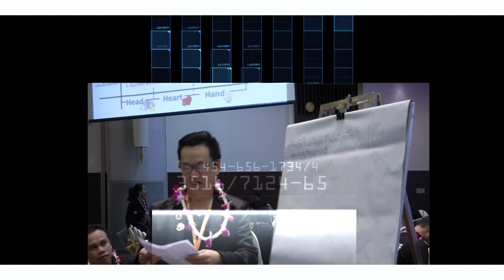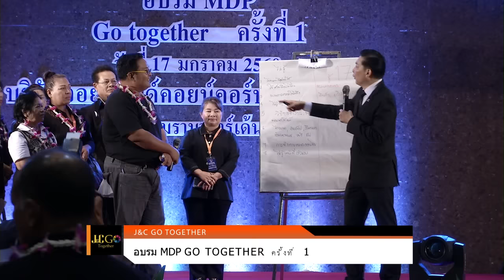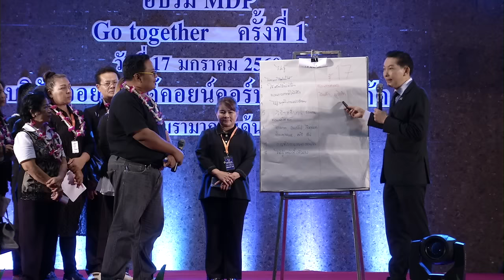งานอบรม MDP Go Together ครั้งที่ 1 Ep.1 17/1/60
งานอบรม MDP GO together ครั้งที่่ 1 วันที่่ 17 มกราคม 2560 ณ โรงแรมรามมาการ์เด้นส์